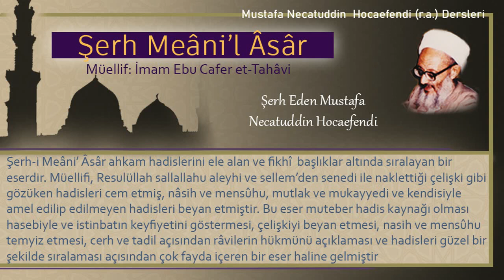82 | Bayram namazını kaçıran imam | Mustafa Necatuddin